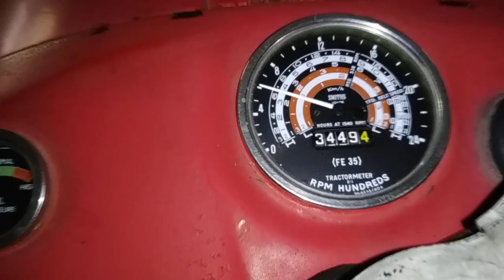MF FE-35 start-up (very short video)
Very short video